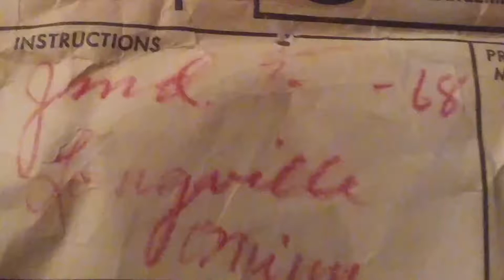Longville, MN. 1968